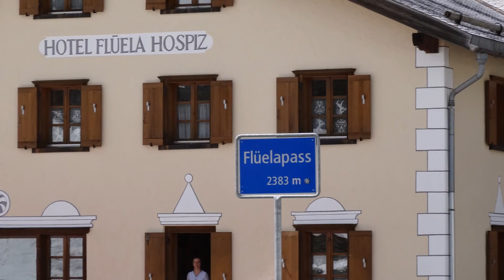Alpentour 2015 #06 - Füelapass Abfahrt (Full-HD)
Date:  June 2015
Camera: GoPro (1920x1080, 30fps)
Bike:  KTM 1190 Adventure follows
 BMW S1000 XR